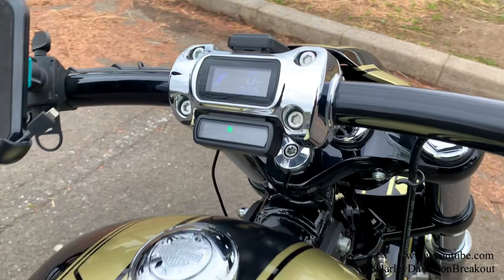Harley-Davidson FXBRS Breakout Exhaust Sound (Sena from Japan)